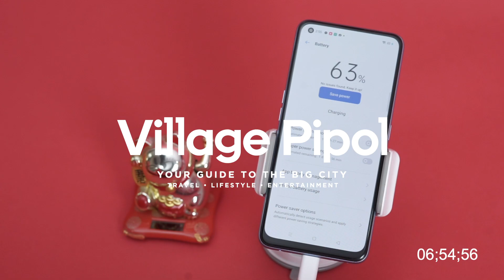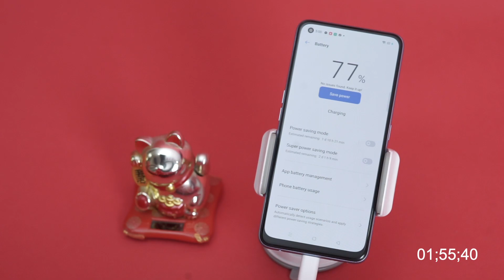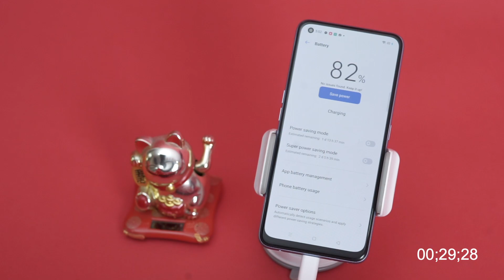realme 7 Pro Battery Test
We tested how fast we can charge the battery of realme 7 Pro in seven minutes!